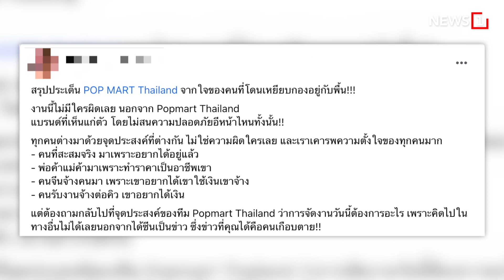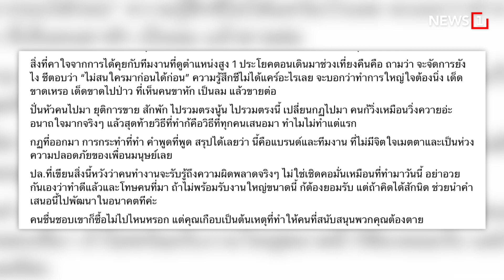เกือบเหยียบกันตายเพราะของเล่น : [News Story]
สาวก “Pop Mart” แห่ซื้อ ของเล่นอาร์ตทอย แย่งกันจนวุ่นทำมีผู้บาดเจ็บ